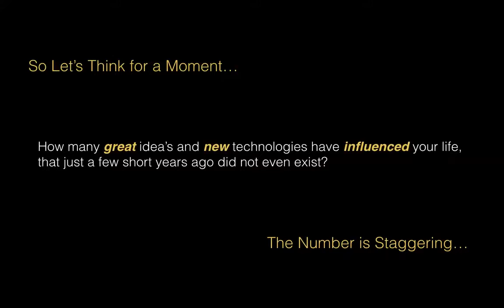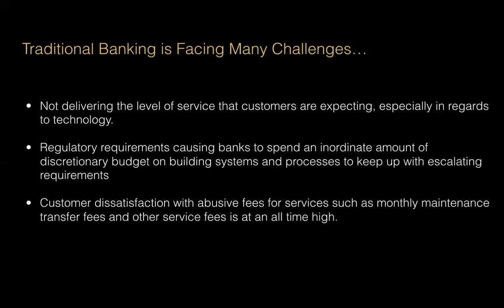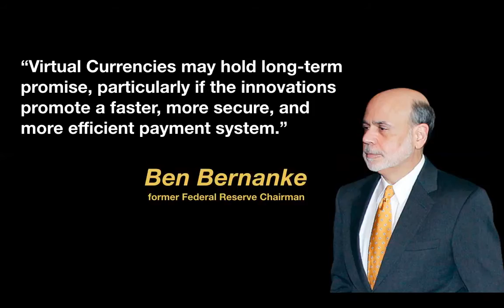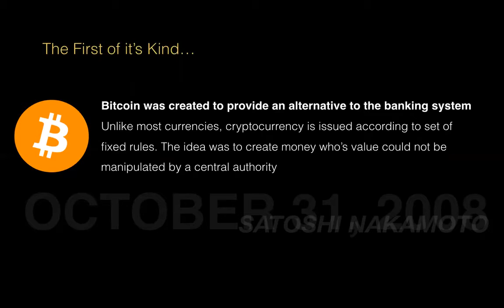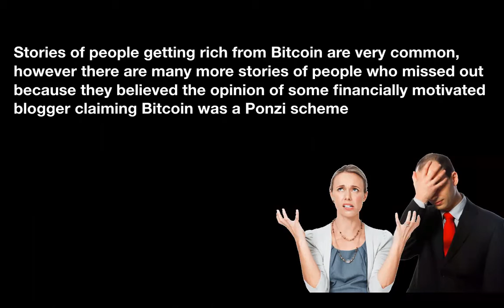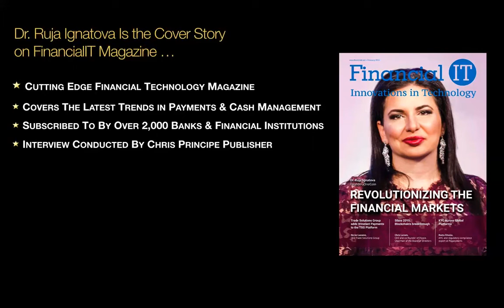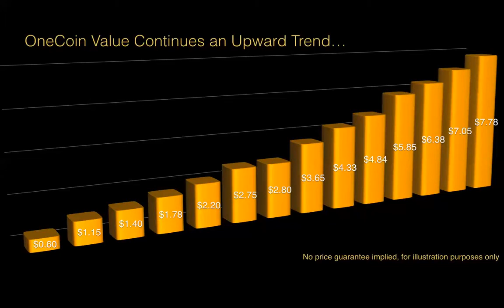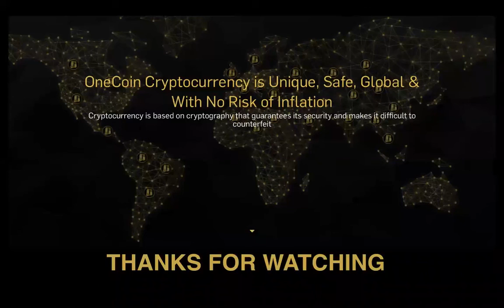Absolutely The Best Presentation On The Future Of Money Within This New Economy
Building wealth in the Digital Currency Industry